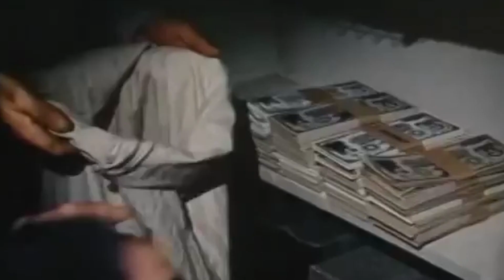Larry Karaszewski on THE MEANEST MEN IN THE WEST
This theatrical mashup of TV’s The Virginian comes with a heavyweight pedigree—Sam Fuller is one of the directors and the stars include Charles Grodin, Lee Marvin, and Charles Bronson. Pity the poor movie editors, they were working with material from two separate episodes, 1962’s It Tolls For Thee and Reckoning from 1967.

As always, you can find more commentary, more reviews, more podcasts, and more deep-dives into the films you don't know you love yet over at the Trailers From Hell mothership:

It's THE MOVIES THAT MADE ME, where you can join Oscar-nominated screenwriter Josh Olson and his, ummm, "co-host" Joe Dante in conversation with filmmakers, comedians, and all-around interesting people about the movies that made them who they are.